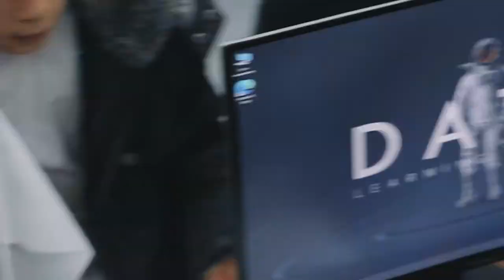😎 Роботлар ва билимлар жанги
«Data kids» лойиҳаси ўқувчилари орасида ўтказилган навбатдаги ROBOKIDS 3 мусобақасида роботлар ва асосийси ўқувчиларнинг роботларни қанчалик яхши ясай олиш кўникмалари орасида беллашув бўлиб ўтди.

🔥 Мусобақа болаларда нафақат робот ясаш, балки жамоа билан ишлаш ва уни ҳис қила олиш каби кўникмаларини ривожланишига ҳам сабаб бўлди. 3 соат давом этган ушбу мусобақа адреналинини ҳис қилиш учун шунчаки ушбу видеороликни томоша қилинг.